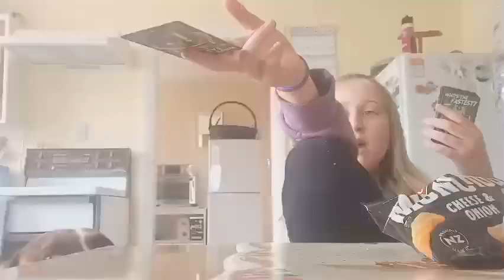Games and Zoomies | West Coast Weekend Away | pt 2 | AS Equestrian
Aurorah :)